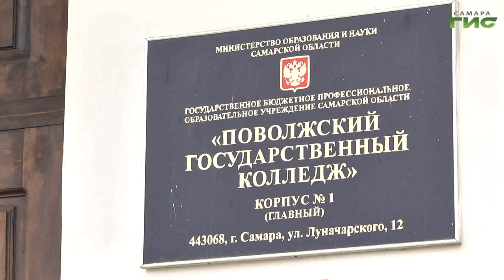Самарские студенты принимают участие в занятиях по профилактике дорожно-транспортного травматизма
Сотрудники ГИБДД Самары и общественники провели краш-курс для учащихся Поволжского государственного колледжа. Подросткам демонстрировали фотографии с мест ДТП и игровые ролики. По мнению педагогов и полицейских, такие встречи помогают предостеречь несовершеннолетних от необдуманных поступков на дорогах. Из колледжа репортаж Светланы Тимофеевой.